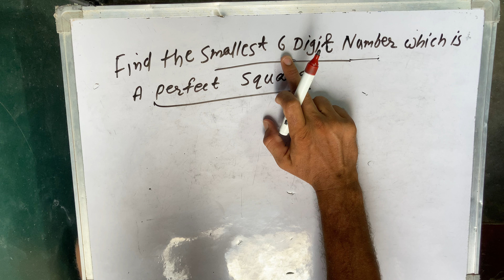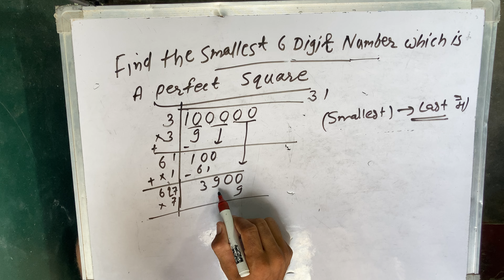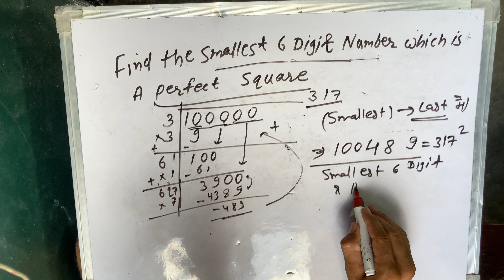Find The Smallest 6 Digit Number Which Is A Perfect Square | Maths | Hindi